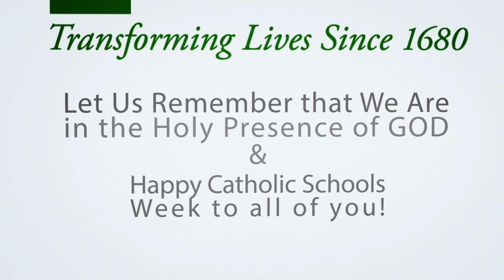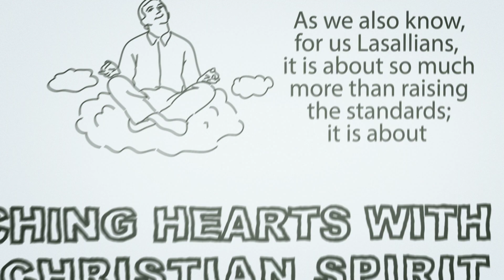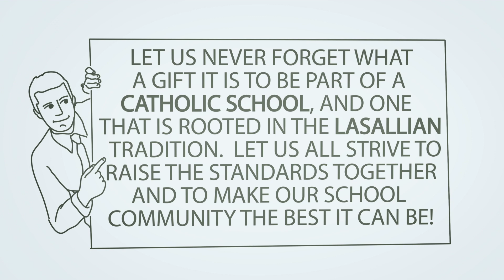Catholic School Week 2013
Dear Lasallian Educators,
CATHOLIC SCHOOLS WEEK is almost upon us, and the Midwest District Office wanted to send you a special message. Even though it is Catholic Schools Week, we know that all of our ministries help educate all those they serve.
Live Jesus in our Hearts --- Forever
Bro. Larry

Music theme: Charlie Brown Medley by ThePianoGuys